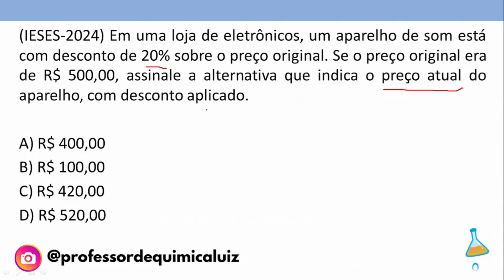(IESES-2024) Em uma loja de eletrônicos, um aparelho de som está com desconto de 20% sobre o preço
(IESES-2024) Em uma loja de eletrônicos, um aparelho de som está com desconto de 20% sobre o preço original. Se o preço original era de R$ 500,00, assinale a alternativa que indica o preço atual do aparelho, com desconto aplicado.